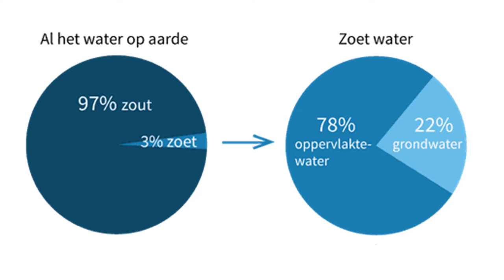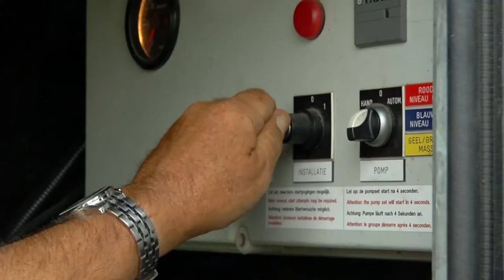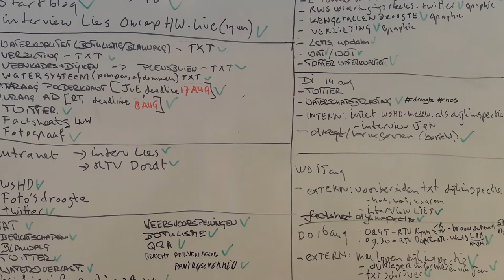De zomer van 2018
Vanwege de aaanhoudende droogte  waren extra maatregelen nodig om de sloten en singels te blijven voorzien van zoet water.

Ook het gras op de dijken had hevig te lijden onder de droogte. Tijdens een blikseminspectie bracht Hollandse Delta in twee dagen de toestand van ruim 350 kilometer dijken in kaart.